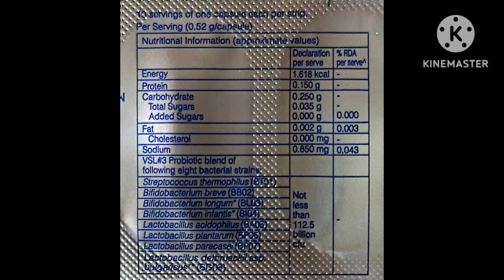VSL#3 live freeze- dried acid bacteria and bifidobacteria capsules